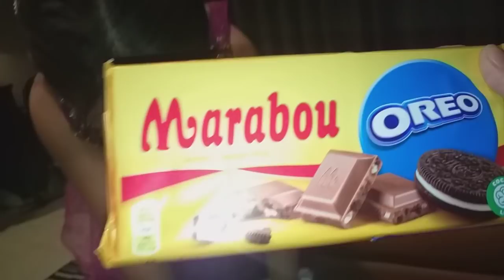NAKASUROY ON THE SPOT SA MOVENPICK HOTEL ENGAÑO MACTAN